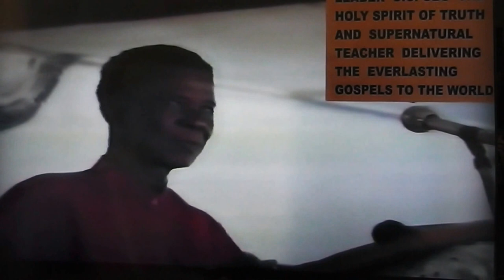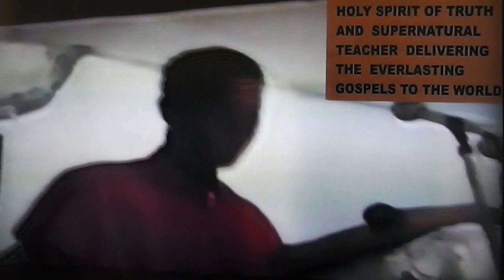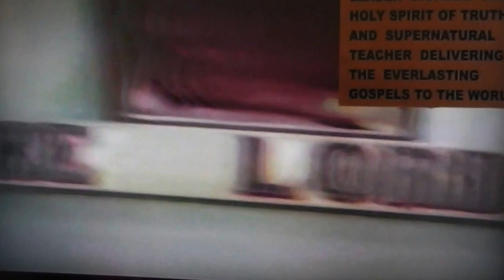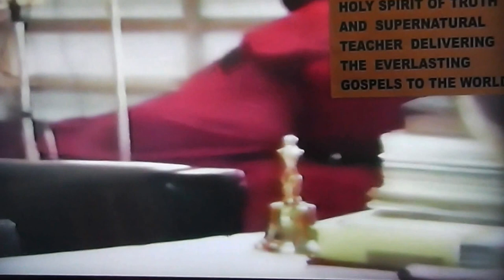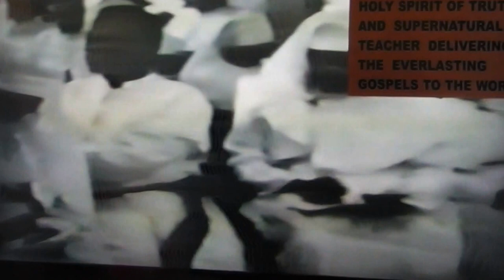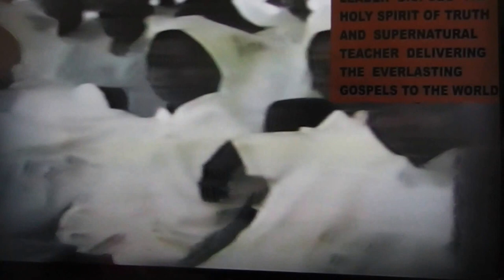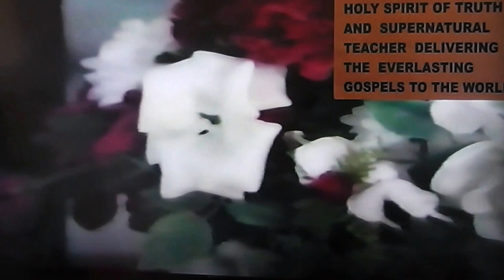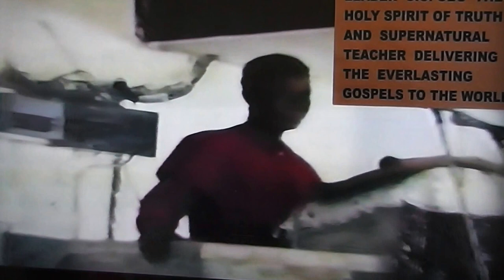THE RESTORATION OF THE DIVINE KINGSHIP PART 3